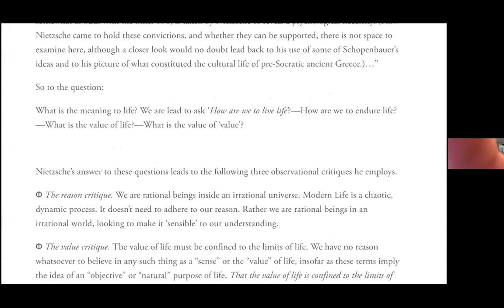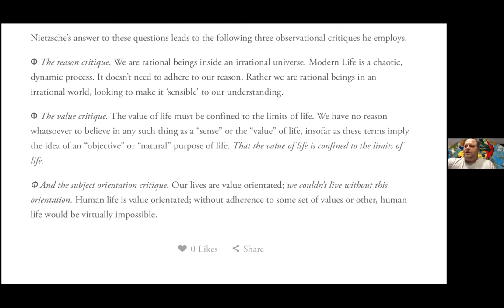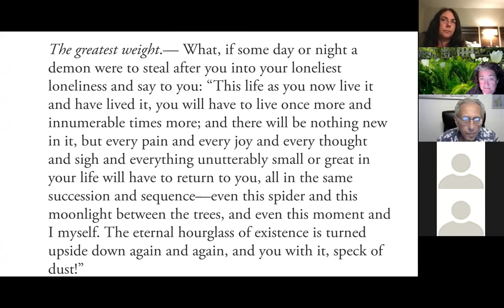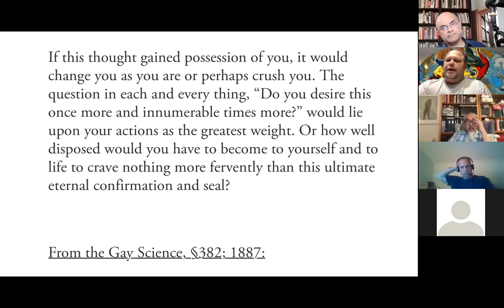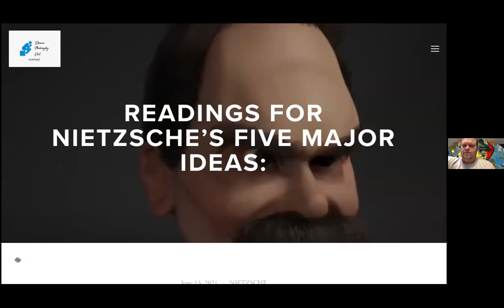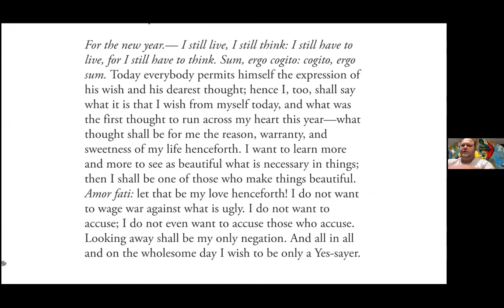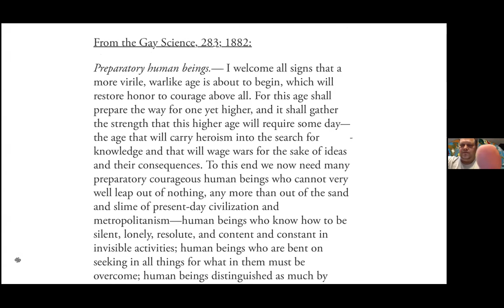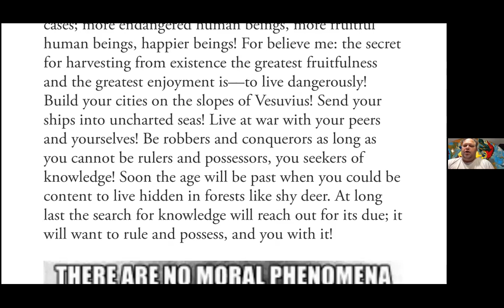Eternal Recurrence @ Nietzsche Reincarnated -- Nietzsche’s Core Ideas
Eternal recurrence:

Abridged selections on the eternal recurrence of the same:
From the gay science, §341; 1882:

The greatest weight.— what, if some day or night a demon were to steal after you into your loneliest loneliness and say to you:

“this life as you now live it and have lived it, you will have to live once more and innumerable times more; and there will be nothing new in it, but every pain and every joy and every thought and sigh and everything unutterably small or great in your life will have to return to you, all in the same succession and sequence—even this spider and this moonlight between the trees, and even this moment and I myself. The eternal hourglass of existence is turned upside down again and again, and you with it, speck of dust!”

Would you not throw yourself down and gnash your teeth and curse the demon who spoke thus? Or have you once experienced a tremendous moment when you would have answered him:

“you are a god and never have I heard anything more divine.”
If this thought gained possession of you, it would change you as you are or perhaps crush you. The question in each and every thing, “do you desire this once more and innumerable times more?” would lie upon your actions as the greatest weight. Or how well disposed would you have to become to yourself and to life to crave nothing more fervently than this ultimate eternal confirmation and seal?

Join us for a fun and thought provoking conversation with a Nietzsche Impersonator, Dan. Witness dramatic interactive performances highlighting Nietzsche's most influential ideas. This will be a highly interactive experience, come prepared to ask Nietzsche questions about his ideas.

This is SERIOUS fun. Please prepare by reading Dan's post highlighting excerpts from Nietzsche's writings